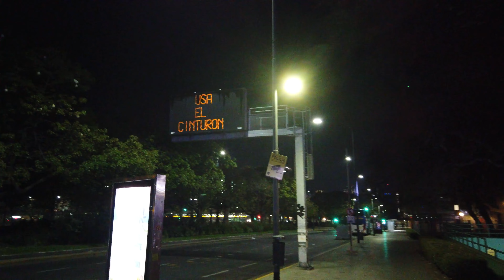Recorriendo AV. 9 DE JULIO DE MADRUGADA I BUENOS AIRES I ARGENTINA I 4K Early Morning Walk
LA CIUDAD DUERME, UNA MIRADA DISTINTA DE LA CIUDAD!

La avenida 9 de Julio es una de las arterias principales de la Ciudad Autónoma de Buenos Aires, capital de la República Argentina. Recorre alrededor de tres kilómetros en pleno centro de la ciudad, comunicando los nudos de transporte y las principales terminales ferroviarias en el barrio de Retiro y en Plaza Constitución.

Es particularmente conocida porque en el punto medio de su recorrido se encuentra el Obelisco, (en el cruce con la Avenida Corrientes). También por ser considerada como la avenida más ancha del mundo, de 140 metros. ​Es utilizada con frecuencia para grandes eventos artísticos, deportivos, culturales y políticos.

El Obelisco es un monumento histórico que recuerda el lugar donde la bandera nacional fue izada por primera vez en Buenos Aires en 1812. En ese punto se encontraba entonces la iglesia de San Nicolás de Bari.

El nombre de la avenida es en honor a la Declaración de independencia de la Argentina, efectuada el 9 de julio de 1816.

La avenida tiene dos colectoras, que son las calles Bernardo de Irigoyen y Carlos Pellegrini hacia el norte y las calles Cerrito y Lima hacia el sur.